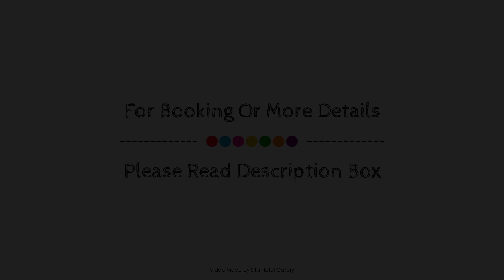Cozy Cottage in Han-sur-Lesse with Forest Near, Spa, Belgium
Searching For
1. Cozy Cottage in Han-sur-Lesse with Forest Near - Spa
2. Cozy Cottage in Han-sur-Lesse with Forest Near - Spa Virtual Tour
3. Cozy Cottage in Han-sur-Lesse with Forest Near - Spa Rooms
4. Cozy Cottage in Han-sur-Lesse with Forest Near - Spa Amenities
5. Cozy Cottage in Han-sur-Lesse with Forest Near - Spa Videos
6. Cozy Cottage in Han-sur-Lesse with Forest Near - Spa Offers
7. Cozy Cottage in Han-sur-Lesse with Forest Near - Spa Deals
Audio Credit:
Track Title: Blank Slate
Artist: VYEN